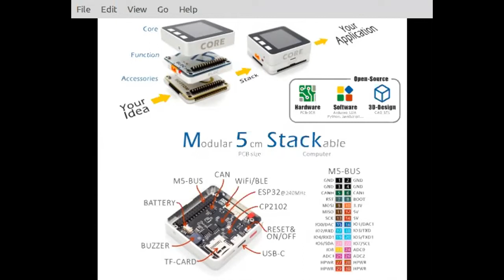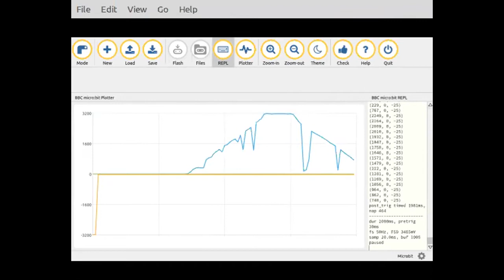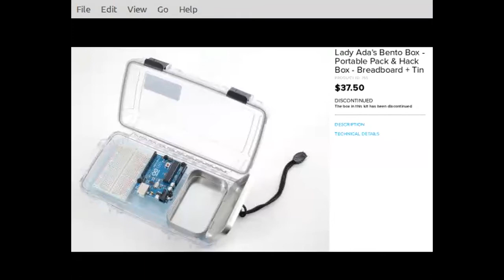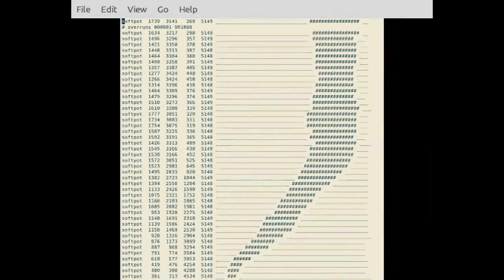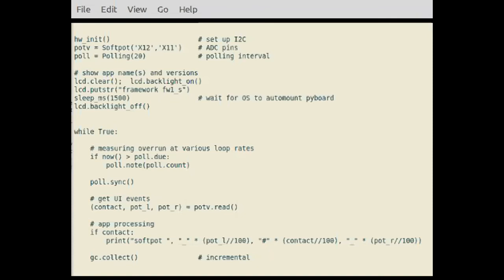Anthony Rangecroft Making a Portable Breadboard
Anthony talks about the portable breadboard he created to make it easier to attend electronics events.